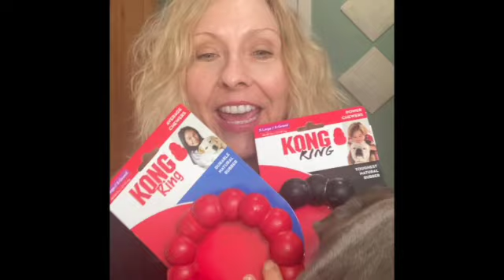KONG Tire Toy Review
For more info and my FREE book Top 10 Training Tips